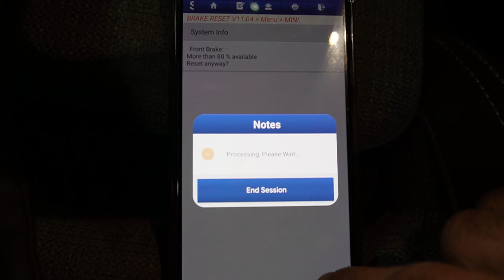Mini cooper sd all4 (f60)front brake pads and disc ( plaquettes de frein avant et de disque)